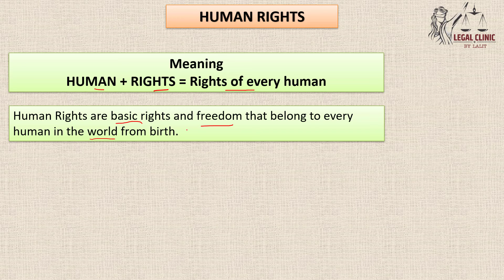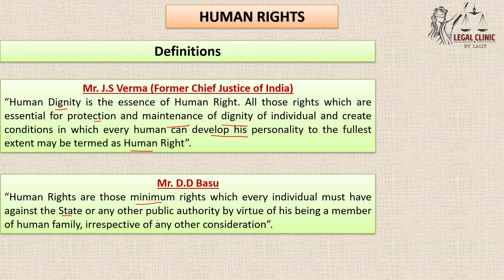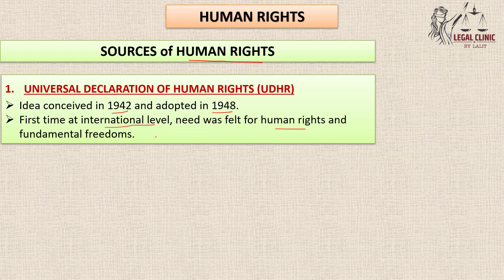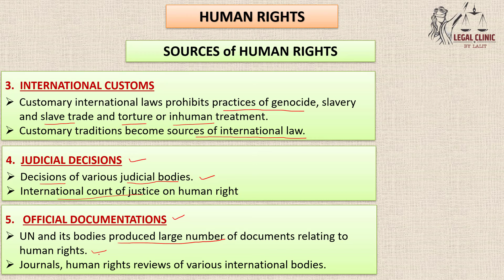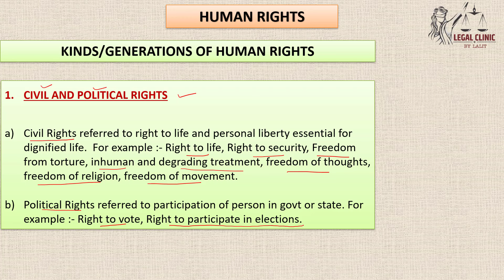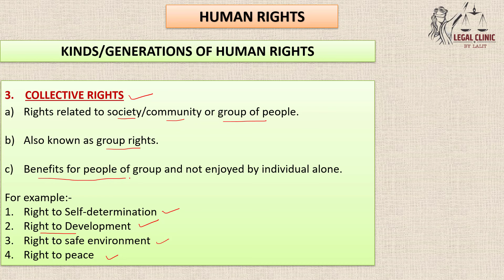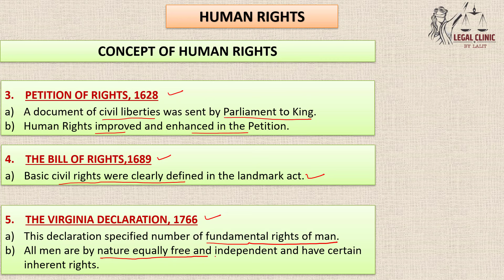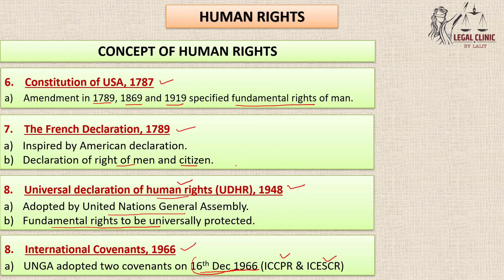Introduction of Human Rights| Meaning and Definition | Sources of Human Rights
In this video we discussed about What are the universal human rights? Meaning, Definition, Objects, Sources, Kinds and Concept of Human Rights in English as well as in Hindi.
Human right united nations
Human Rights Council
Human Rights in Hindi
Human Rights Declaration
Human Right Objectives
Sources of Human Rights

My Equipments :- 👇👇👇👇👇
Boya Microphone
Amazon Basics Tripod
Canon Camera
Green Screen
Light Stand
Laptop for Editing
Pen Tablet for Teaching

All the views expressed are strictly personal in nature and does not intend to harm anyone feelings and emotions. Music used in the video is free music downloaded from youtube. No copyrights or mention required for anyone.